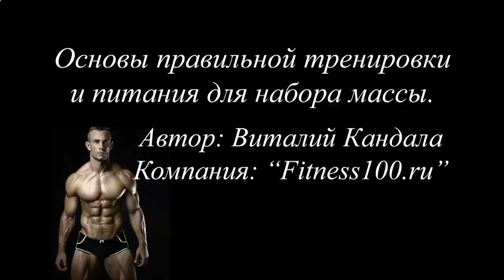КАК НАКАЧАТЬ ПРЕСС БУКВОЙ V